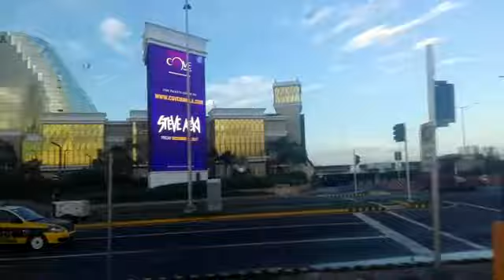Vlog#Nov.24,2017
To Join Team RichGamerNation
➡️️Social⬅️️
➡️️Where Did My Intro Made ?!?!⬅️️
►Made By : RichGamer PH
►I Get It From YouTube : Intro Template